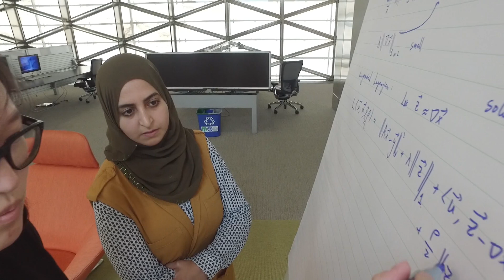King Abdullah University of Science & Technology Student Chapter of SIAM- AN17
At the 2017 SIAM Annual Meeting, Irene Fonseca gave the Past President’s Address as she spoke about the future of SIAM and SIAM’s international student chapters. During her address she presented videos made by SIAM student chapters from all over the world! Watch the video from King Abdullah University of Science & Technology Student Chapter of SIAM to learn about what their chapter has done, why they enjoy being a part of it, and a little bit about their institution.